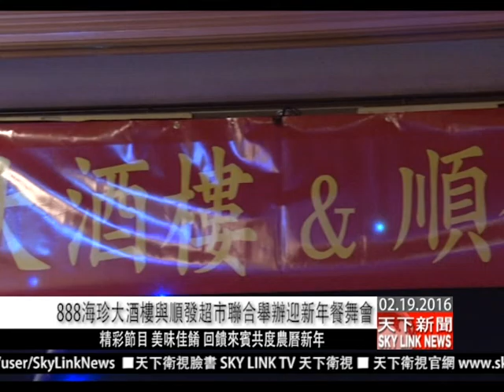0219 粵 888海珍大酒樓與順發超市聯合舉辦迎新年餐舞會